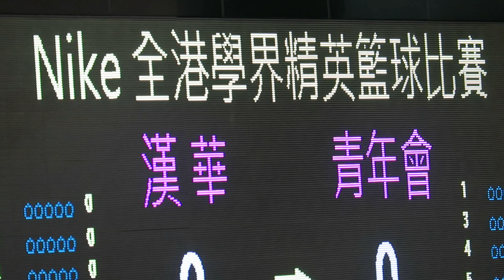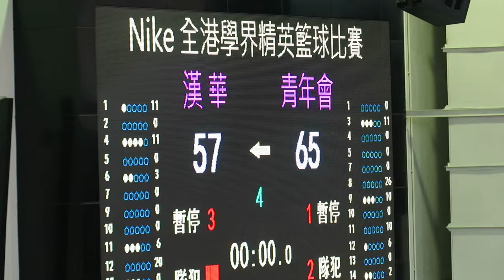青年會vs漢華(2016.1.23.學界女子籃球精英賽四強)精華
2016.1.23.修頓塲館 10:30 青年會(綠) 65 : 57 漢華(白)